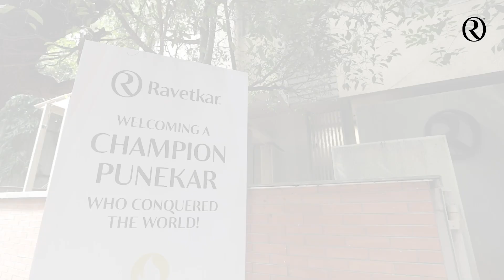Welcoming Swapnil Kusale at Ravetkar Office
When you happen to be a part of someone's journey, who makes the nation proud, it feels great.

Today, we at Ravetkar, were happy to host Mr. Swapnil Kusale, Bronze Medalist at Paris Olympics 2024. Mr. Amol Ravetkar, felicitated him and celebrated the champion, on the occasion of National Sports Day. Sharing a few glimpses from this joyful evening.